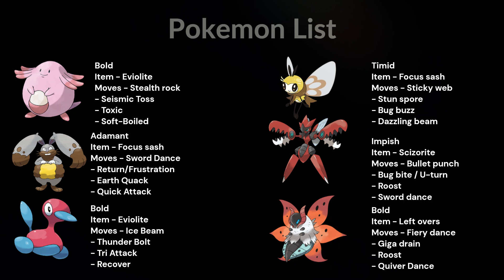How to get Normalium-Z Stone| Pokémon Revolution Online [PRO]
Welcome Guys

IGN: Selmonbhai
-Server : Gold